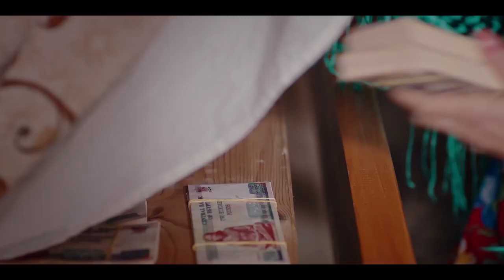اجمد مشهد كوميدي لما حمو والشيخ وهو بيكتب الكتاب على عروسة مش موجودة 😂😂